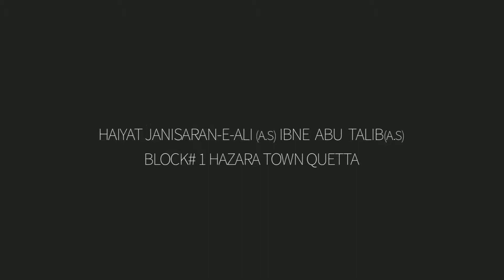Daste Ali Ibna Abi Talib Block 1 2018 | 2019 Tittle Noha - Dars e karbala real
Daste Ali Ibna Abi Talib 2018 | 2019 Noha - Dars e karbala real Quetta Pakistan

Janisaran e Ali a.s ibne abu talib a.s hazara town block #1
Noha Tittle :  Dars e karbala real
Kalam: Ghulam Nabi Karimi
Soz : Syed Ejaz Hussain & Ibrar Zaidi
Audio: Mominabad studio
Video: Ameeri productions ( Abbas Ali )
Edit by :Ehtisham Hassa